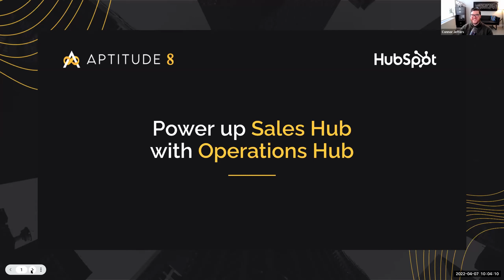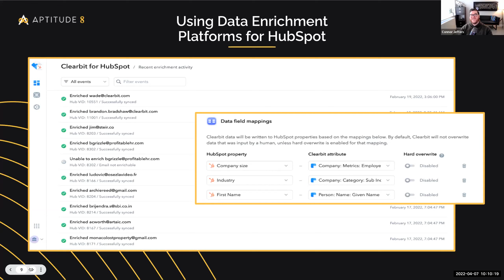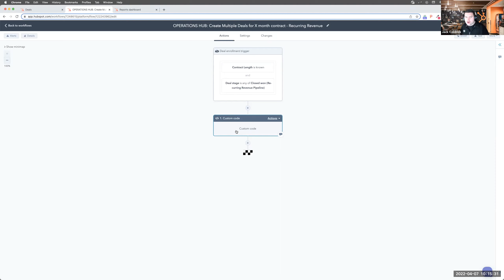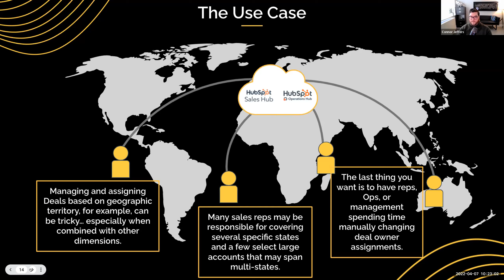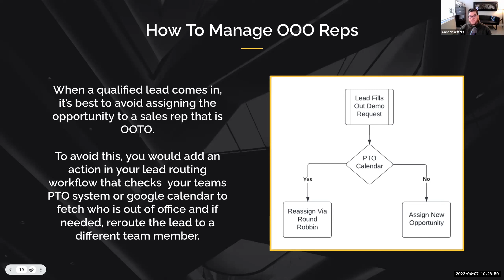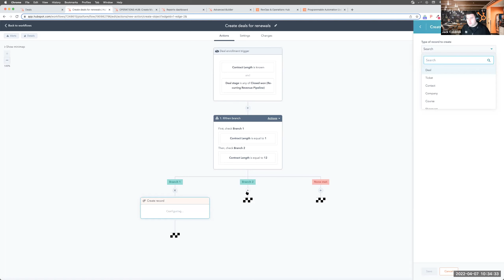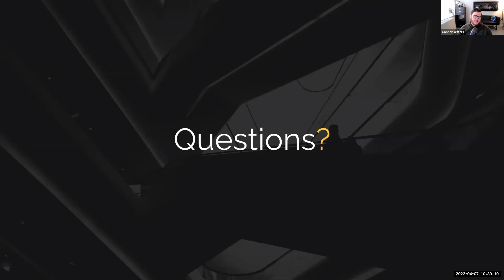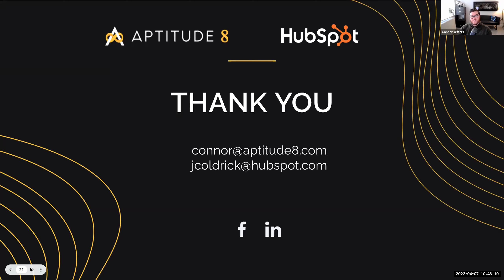Power Up Sales Hub with Operations Hub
About this event:
In this second webinar, we’re bringing you in front of Operations Hub experts Connor Jeffers of Aptitude 8 and HubSpot Solutions Engineer Jack Coldrick who will put their focus on Sales Hub and Operations Hub.

They will walk you through multiple Sales Hub plays that you can extend, enrich, and expand using the Operations Hub toolset. For instance:
- Advanced Lead Scoring
- Employ third-party tools to validate data and ensure your sales team isn’t wasting time emailing or calling leads.
- Leveraging third-party tools to enrich data in the CRM to provide your sales team with more, up-to-date information to help source new leads.
- Enterprise-Level territory management